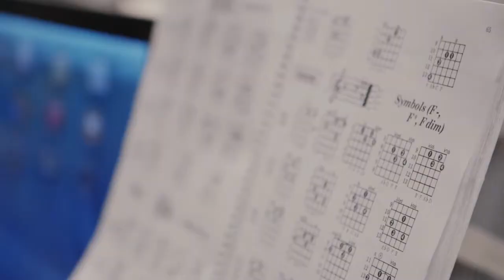American Graduate Champion: Koran | Success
An American Graduate Champion commits their time, skills and resources to make sure that young people succeed. He or she is an individual who plays an active role in improving educational outcomes for students. A champion is a parent who is active in the lives of young people or a volunteer who creates a positive environment daily for youth in their community.